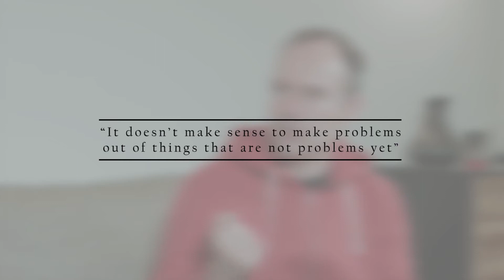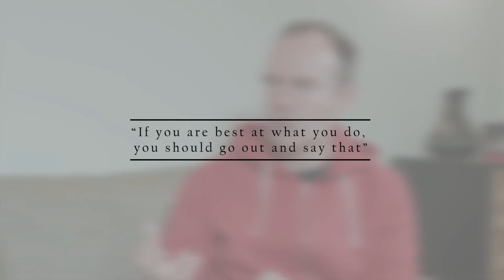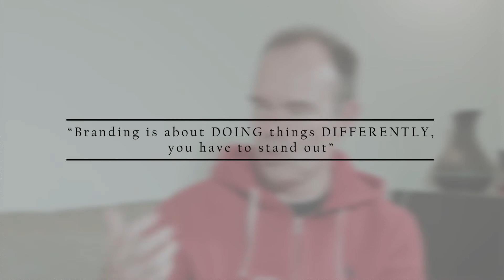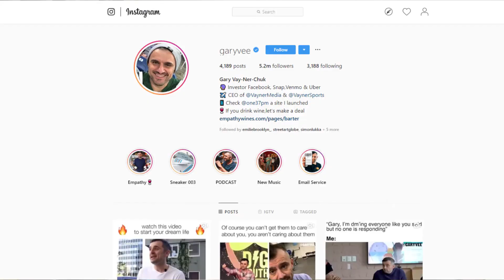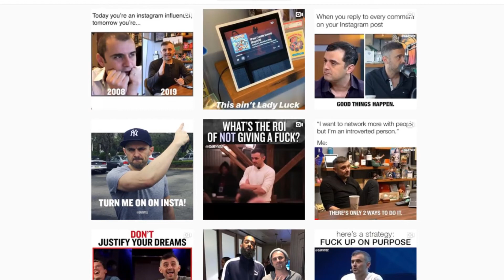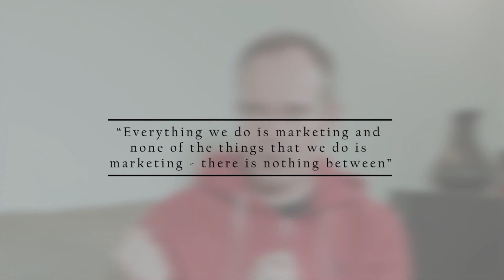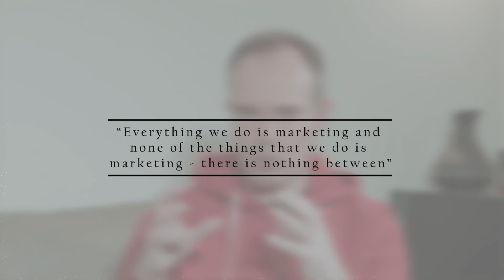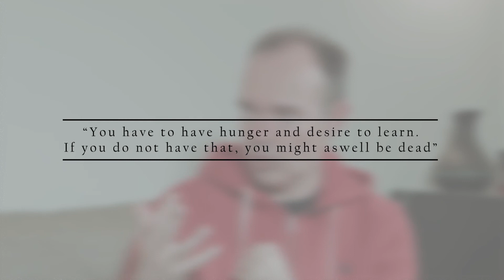Peter Vesterbacka: Angry Birds & FinEst bay tunnel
Peter Vesterbacka (born on March 12, 1968), his nickname known as Mighty Eagle, is a Finnish mobile game developer.

Vesterbacka is responsible for the development of the gaming company Rovio Entertainment's business and has been involved in making the popular Angry Birds. TIME magazine chose Vesterbacka of 2011, the world's hundred most influential people list.

He is now an entrepreneur, Angel Investor. He is leading the building of the FinEst tunnel between Estonian and Finnland.

1: 20 What is Peter Vesterbacka what he is working on now
2:40 What tickets you can buy for the FinEst tunnel and where
4:20 Plans for the tunnel and Ülemiste station and the future of Tallinn
6:20 Ticket testing and how Peter is thinking about the innovation,
11:40 How do deal with problems and think about it. How to ask better questions and Peters mentality
16:30 How we can assist Peter for building the FInEst bay tunnel
20:55Peters failure and how he managed with them
23:00Peters favorite Angry Birds character
25:00How did Peters reed hoody branding started and why does he where red hoodies. Why do build a personal brand and doing it differently
33:20 Building company brand ambassador and branding strategy tips
36:05 How to make an authentic story
37:10 Why Peter will go to the education industry
38:40How you will learn the most and why is doing key
40:00 Peters favorite companies in Estonia